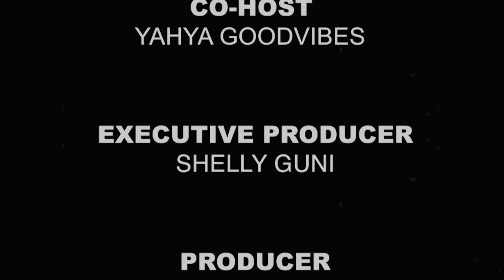A look into volts JT'Life,Music, growth, social life, relationships,and "beef"